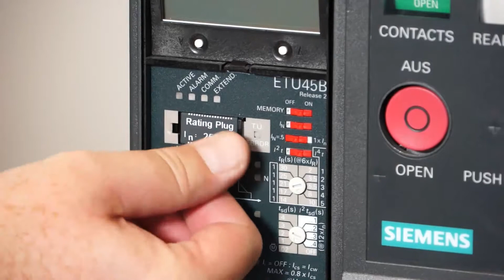Replacing Rating Plug